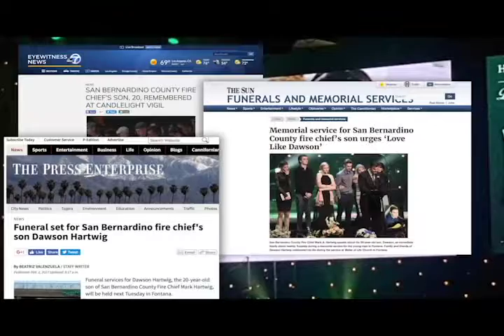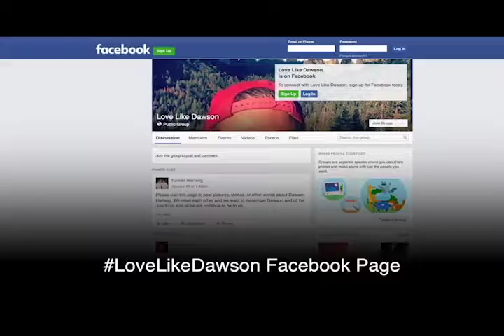Love Like Dawson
There's been an outpouring of love for the nephew of Heather Dawson, Dawson Hartwig who taught us all to love like Dawson.

There is no more devastating pain than that of a parent losing a child. One family that has dealt with this pain in a very public way is San Bernardino County Fire Chief Mark Hartwick and his wife Holly. Their 20 year old son Dawson tragically died during a trip with friends to Lake Arrowhead.
Dawson was a well-liked college student who was known for his positive outlook on life and his love for others. His death was shocking and unexpected. It made headlines throughout California. But, it was how his family chose to react and remember this promising young man that has gained even more attention.

As we began to mourn and grieve the loss of Dawson, our family couldn't speak a word without talking about the love that Dawson had for us and then so many others within hours of his death the hashtag love like Dawson began spreading on social media.

The love like Dawson campaign started by his siblings and friends became a reflection of Dawson's faith and love for others. We have this thing we've been saying, love like Dawson. When people say love like Dawson, I just think love like Jesus because that's what Dawson did. He was just a great picture of how Jesus loved people unconditionally and so effortlessly. Love like Dawson isn't just a slogan, it's a response to his life and a way of choosing love in every situation. Dawson's love is unconditional it's loyal it's forgiving it's warm and it's free.

They say you can judge someone by their funeral. Over 3,000 people celebrated Dawson's life, where his family spoke of the love Dawson shared. But he was more than a brother to me, he was a best friend and a role model and someone I looked up to. Literally I could tell him anything and he would just love me unconditionally. He was the most loving person I've ever known. I think that the best way to describe his love for others as effortless. When it comes to being a big brother Dawson had it down. He was kind loving
protective funny and always knew how to put a smile on your face.

As you've heard Dawson had a huge heart. He was the easygoing laid-back peaceful confident always quick to make you laugh, the one who just brought a sense of peace to the room. He never had a harsh word for anyone and he never spoke back to me. He was such a comfort to have around he would come up and give me a hug when I would least expect it. Your faith integrity and love inspire me to be a better person. I want to live in a way that brings you honor.

 While these have been tough times, Dawson's family has made a conscious effort to love despite the tragedy. Love is a choice and the Hartwig's choose to love like Dawson.

 We will love more, we will love better and we will love deeper. Dawson continues to touch people.

Dawson had planned on going on a mission trip to Thailand, you can help continue Dawson's desire to reach children around the world by donating to global outreach at the love like Dawson Facebook page. Dawson had a heart for others no matter who they were and where they were from, today's world could use a lot more unconditional love. Let's love like Dawson.